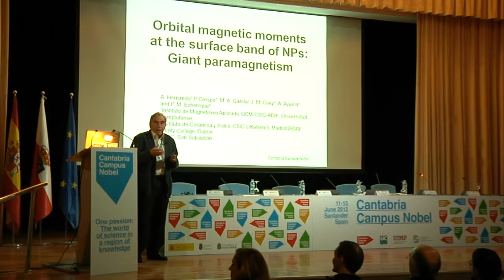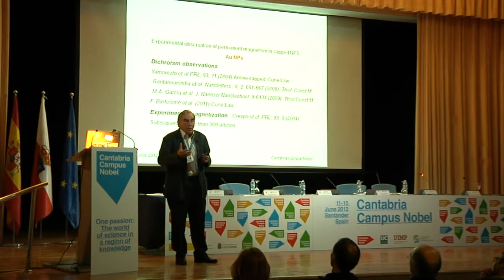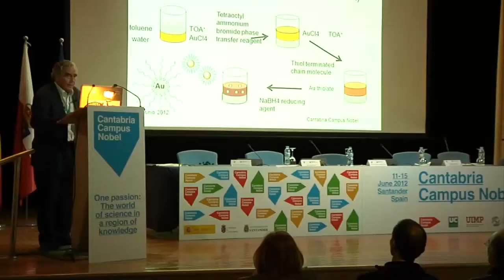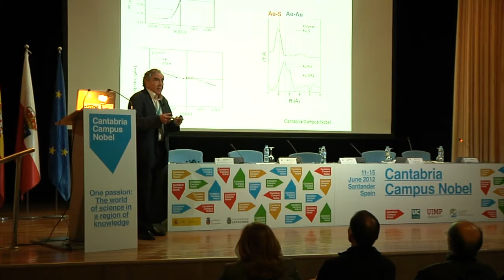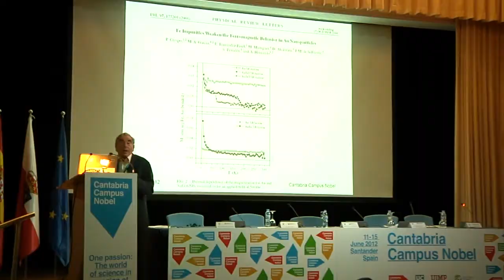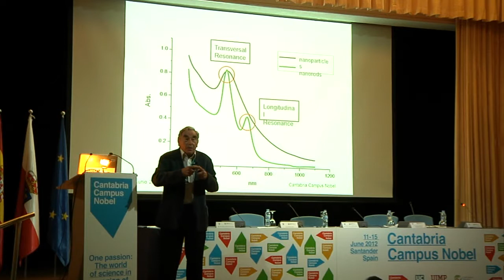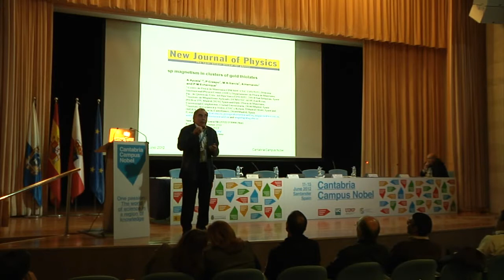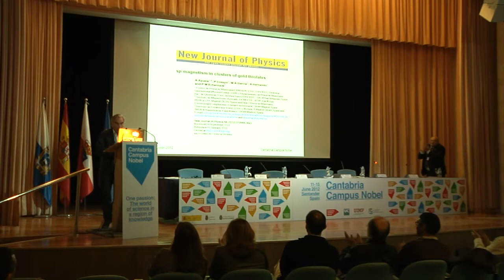Antonio Hernando Grande. "Paramagnetismo Gigante"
Presentación de Antonio Hernando Grande, Catedrático de Magnetismo de la Universidad Complutense de Madrid, como parte de la mesa redonda sobre Nanotecnología: Entre el cero y el infinito.